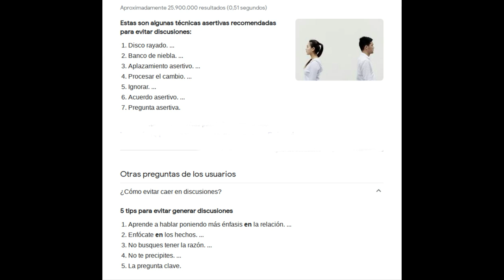Como Evitar Discutir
Busqueda en Google:"Como evitar Discutir"